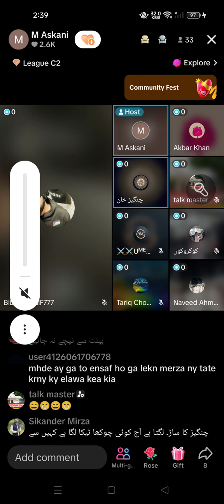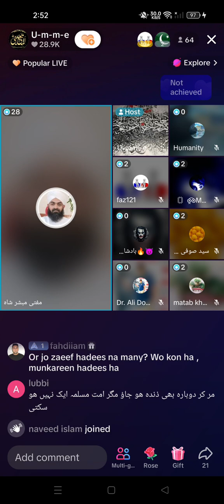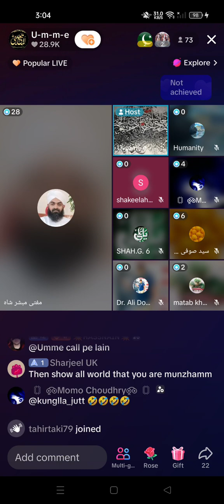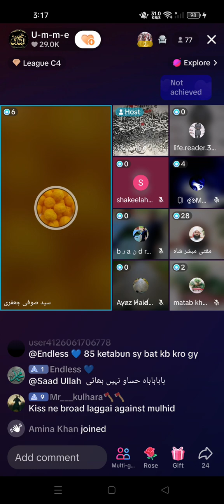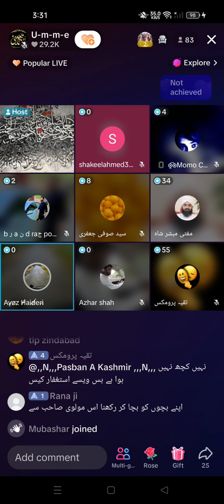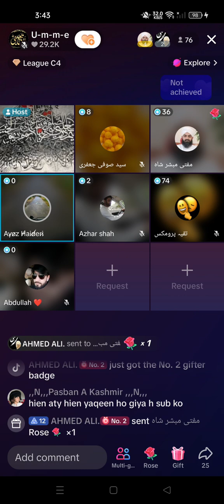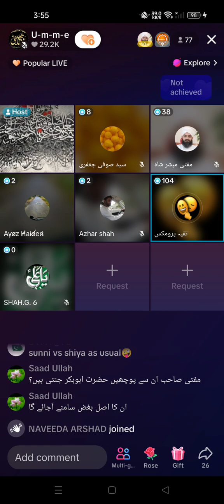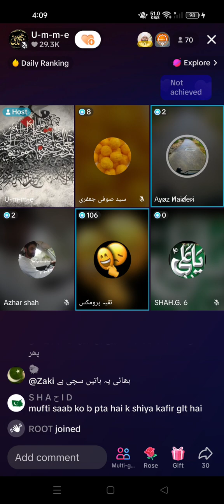Rafzi Shia sa Munazra رافضی مناظرہ